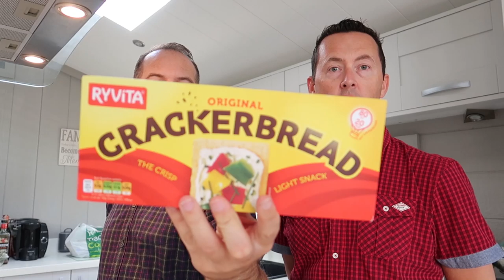HOW WE LOST 1 STONE / 14lb IN A MONTH OUR SECRET DIET | THE LODGE GUYS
ABOUT US

PATRONS - THANK YOU TO EVERYONE OF OUR PATRONS FOR YOUR AMAZING SUPPORT

LICENSES